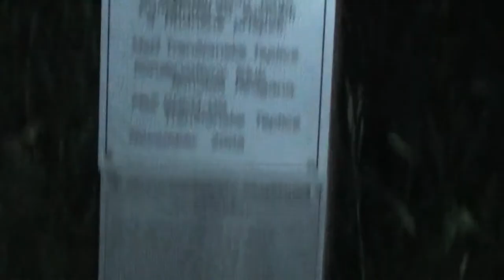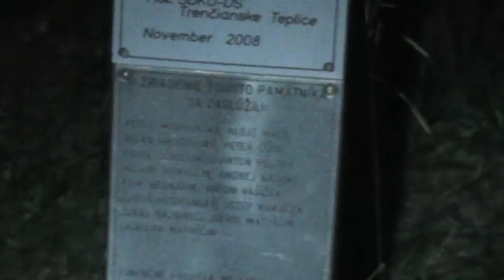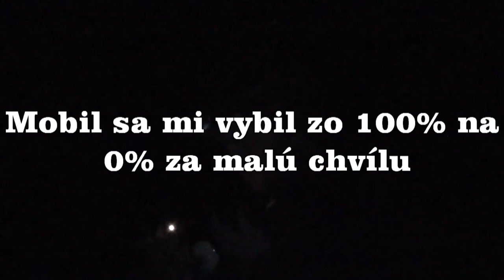EOG - Hrad Sklabiňa & Trenčianske Teplice 28.5.2017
Vyšetrovanie paranormálnych javov na hrade sklabiňa a v Trenčianskych Tepliciach na pamätníku Rollanda W. Morrina ktorý zahynul dňa 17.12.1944 ako letec lietadla Liberator B-24.